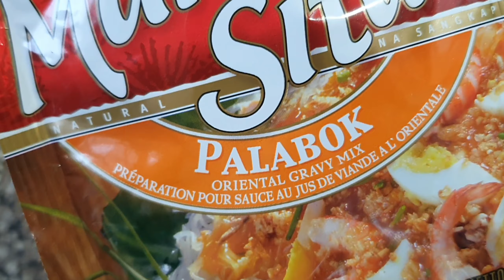Palabok| How to cook Palabok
Palabok noodles is very delicious,favourite of the pilipino people.